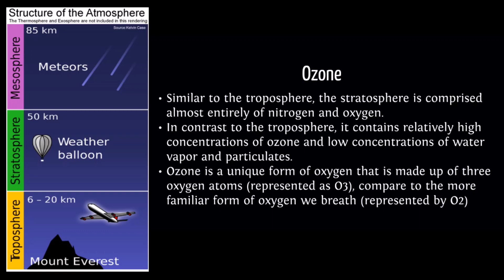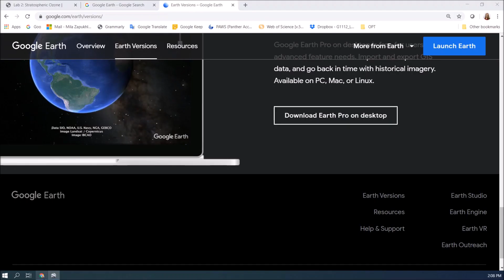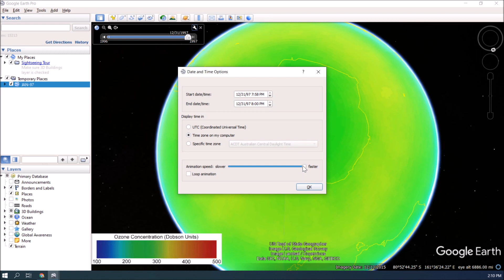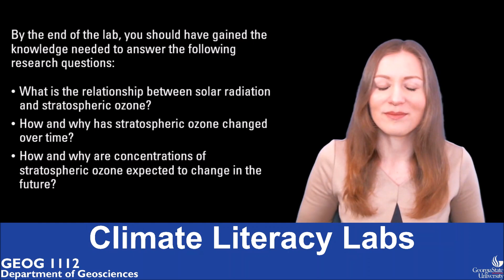Lab 2: Stratospheric Ozone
Mila Zapukhliak introduces the Stratospheric Ozone lab.